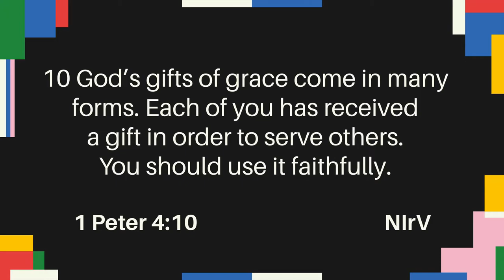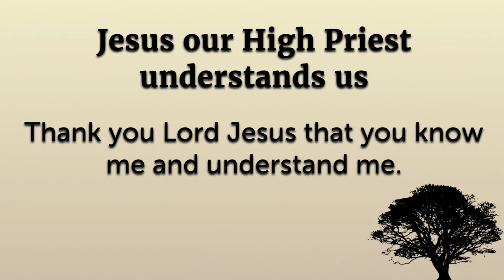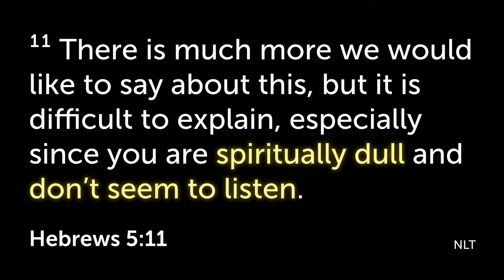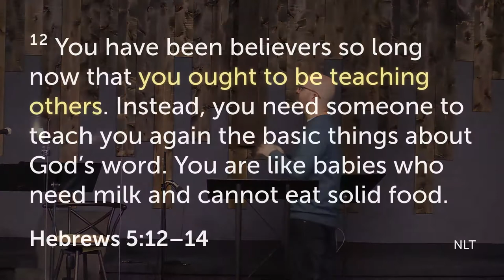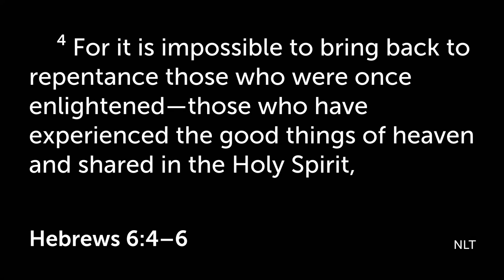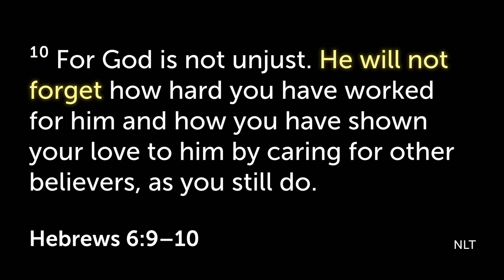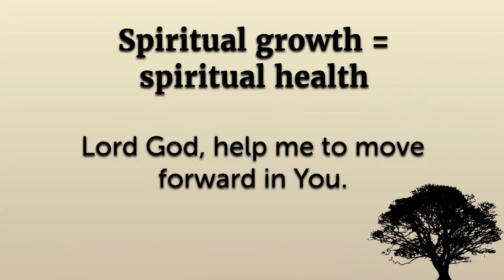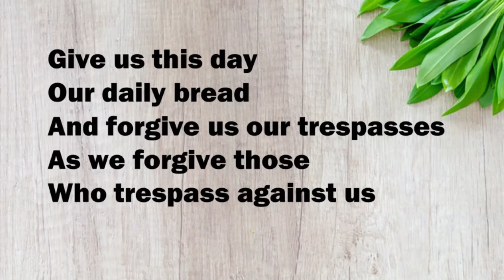The Way: A Study of Hebrews Part 5 – Grow Up!